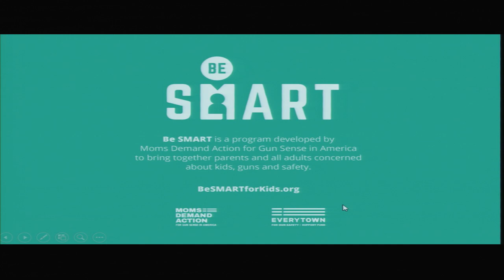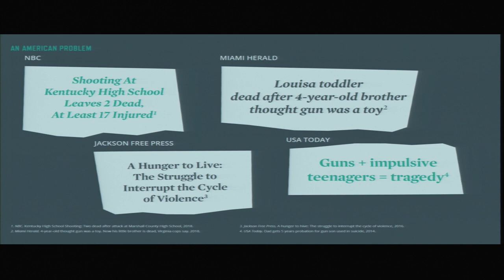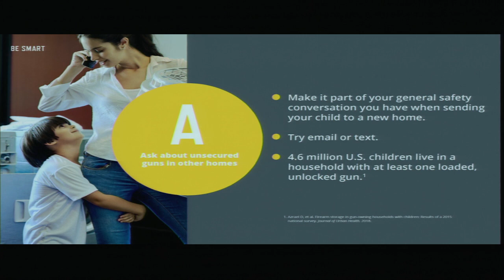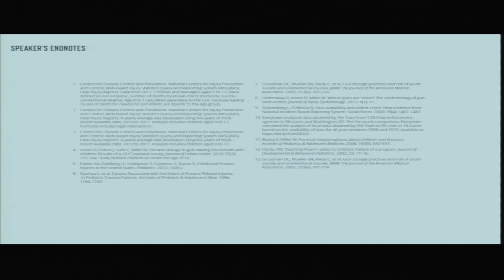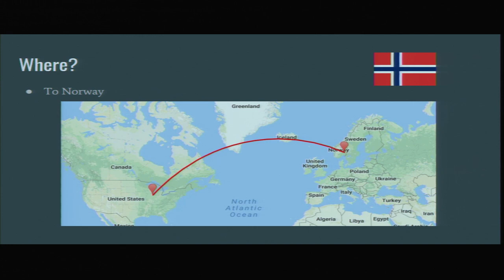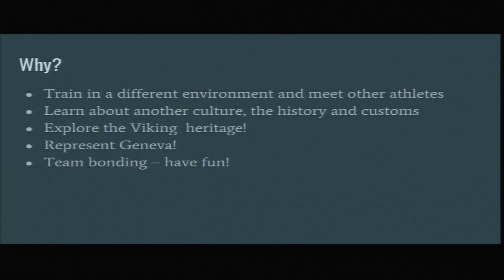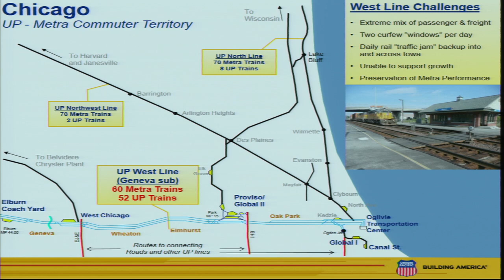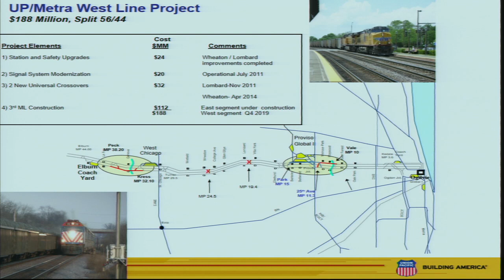Committee of the Whole Meeting May 13, 2019 - City of Geneva, Illinois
The City of Geneva, IL Committee of the Whole Meeting - May 13, 2019. An agenda and packet for the meeting can be found on the City's